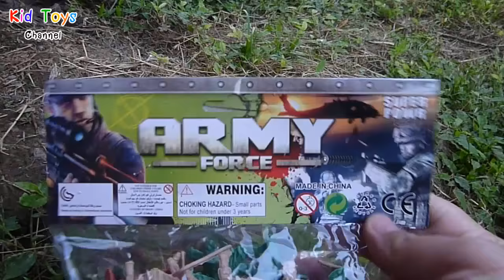Plastic Toy Soldiers Army Men Gray Green Red Blue Plastic Figurine Action Figure